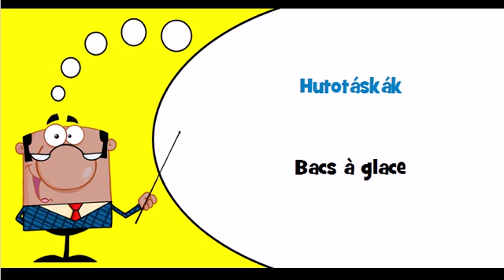Vocabulaire hongrois Thème = Kempingcikkek